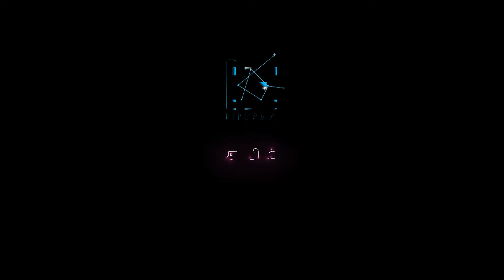கிள்ளானில் தீபாவளி குதூகலம் சூடுபிடிக்கவில்லை